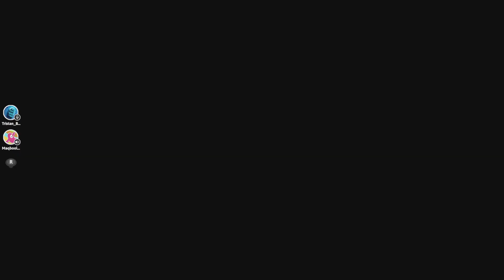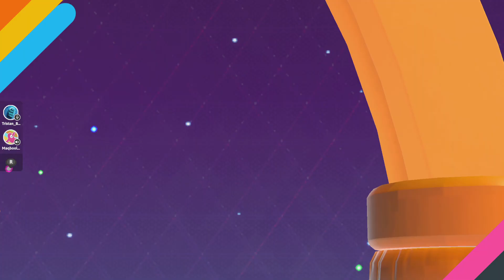Tristan and Moeze Fall guys